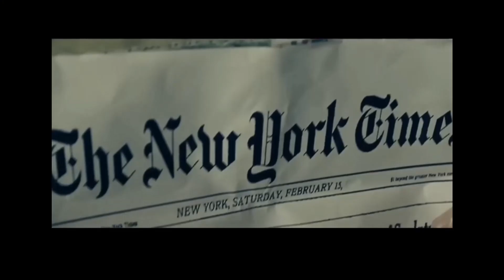La leggenda di Al, John, Jack e Diprè